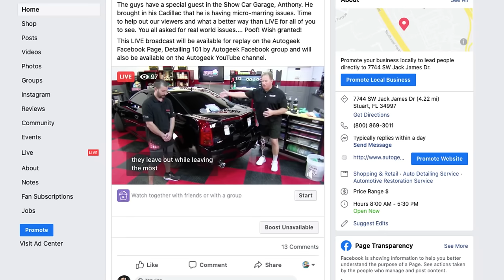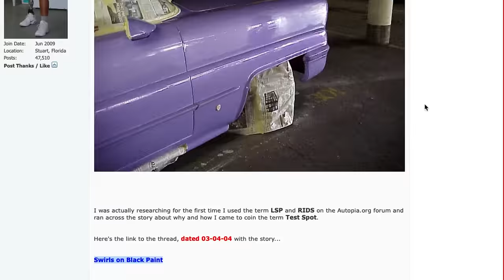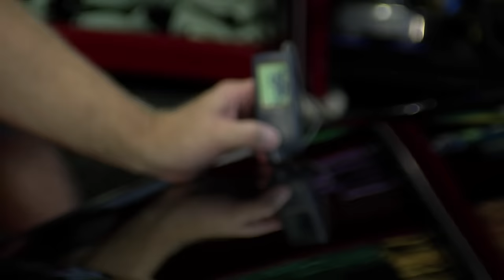How to deal with finicky paint & micro-marring - The power of a test spot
Mike Phillips and Yancy Martinez are back again LIVE talking about: “How to deal with finicky paint & micro-marring.”

The guys have a special guest in the Show Car Garage, Anthony. He brought in his Cadillac that he is having micro-marring issues. Time to help out our viewers and what a better way than LIVE for all of you to see. You all asked for real world issues. Poof! Wish granted!

Pinnacle Black Label Diamond Surface Prep Spray 8 oz.